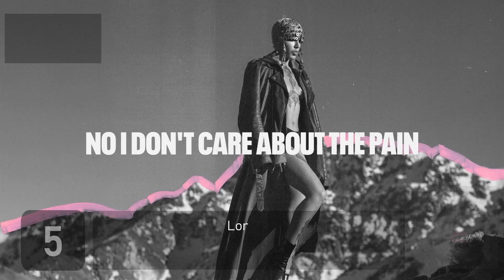Polish Singles Chart | Top 100 | 2023.05.28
Week: May 19, 2022 - May 25, 2023

polish charts